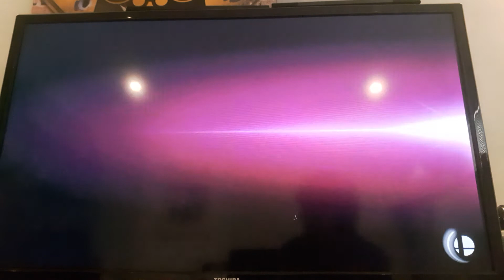Coop Classic Mega man 0.0 (3:33)